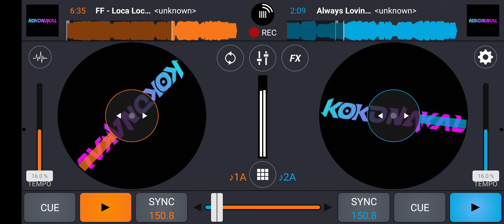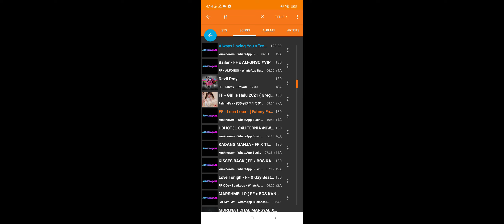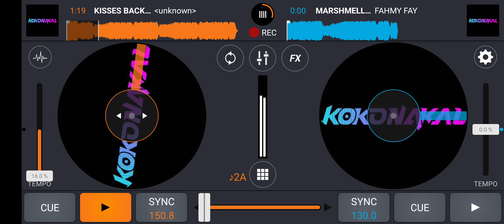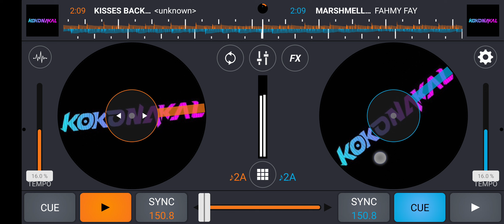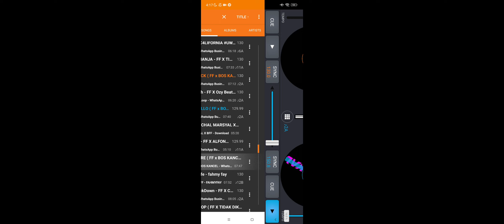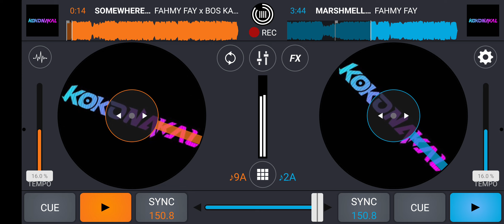Fahmy Fay RIMEX MEX MEX